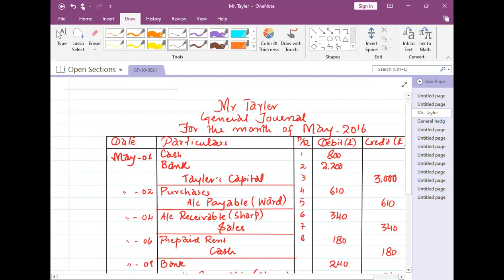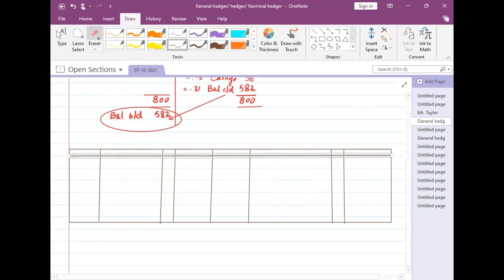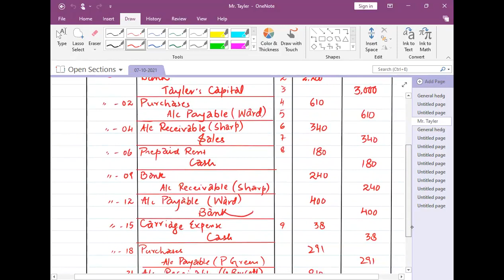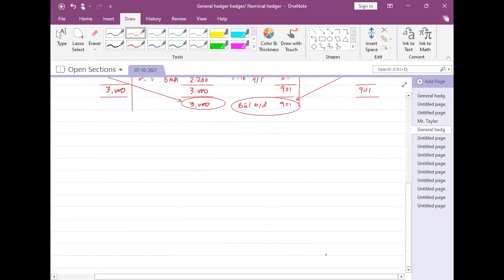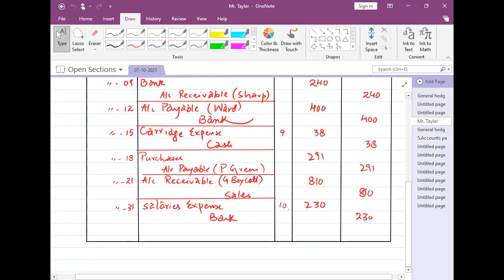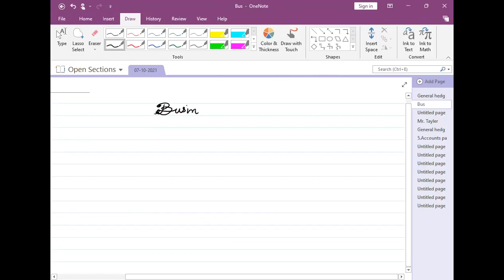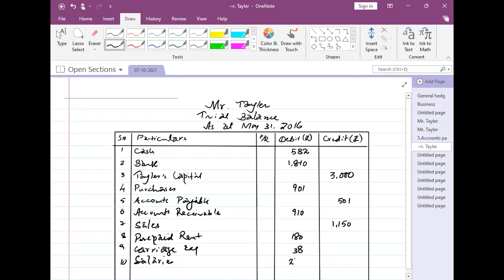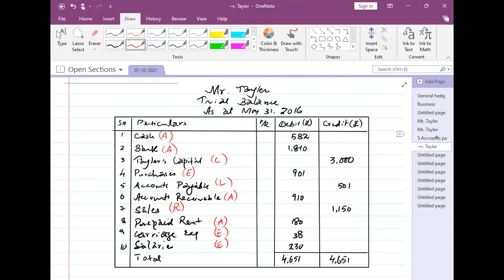FFA | Lecture No 09 | Ledger | Trial Balance